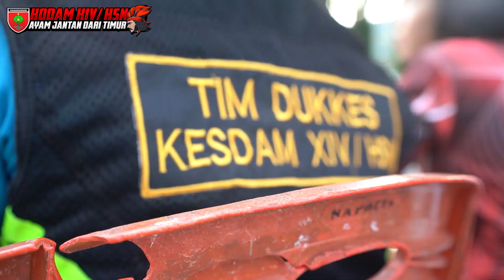Pangdam XIV/Hsn : Lari Pagi untuk Sehat dan Kebersamaan adalah Hal Yang Penting bagi Prajurit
Makassar - Pangdam XIV/Hasanuddin Mayjen TNI Dr. Totok Imam Santoso, S.I.P., S.Sos., M.Tr. (Han)., meluangkan waktunya untuk berolahraga di sela-sela kesibukannya sebagai orang nomor satu di Kodam Hasanuddin. Kali ini, Rabu, (1/02/2023) awal Februari di tahun 2023, Jenderal bintang dua ini bersama para pejabat utama (PJU) Kodam berlari dengan penuh kebersamaan mengelilingi kota Makassar, menempuh jarak ±3 KM.

Pangdam menuturkan bahwa sebagai seorang prajurit harus mempunyai fisik prima agar siap melaksanakan tugas. "Menjaga kondisi fisik yang prima banyak cara yang bisa kita lakukan, yang terpenting adalah kemauan, terlebih kita sebagai seorang prajurit. Slogan 6K Di Hati Kita agar dijadikan motivasi untuk berbuat yang terbaik. Lari pagi untuk sehat dan kebersamaan adalah hal yang penting bagi prajurit", Ungkapnya.

Usai berlari, Pangdam bersama para PJU dan prajurit lainnya bersantai bersama dengan penuh kekeluargaan dan kebersamaan bernyanyi dan berjoget dengan iringan musik dari Ajendam XIV/Hasanuddin.